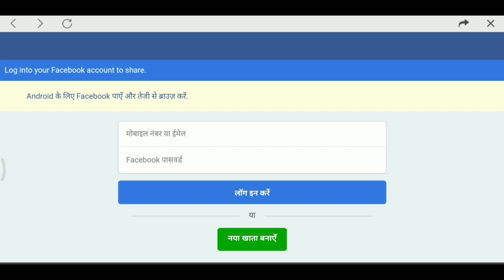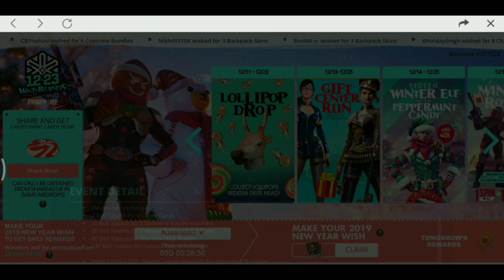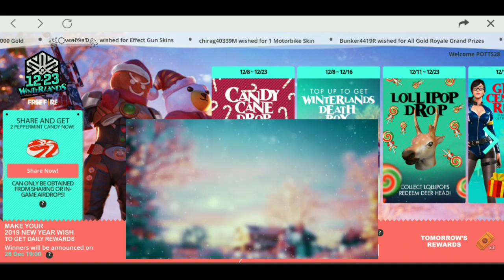ALL FREEFIRE WINTERLAND EVENTS IN ONE FLASH!! DONT MISS ANY OF THEM! CHECKOUT IMPORTANT KEYS!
ALL WINTERLAND EVENTS ARE DISCUSSED IN THIS VIDEO.
SO DONT MISS ANY OF THEM!! 👍

JOIN US ON DISCORD FOR LIVE VOICE CHAT-

LIKE OUR FACEBOOK PAGE FOR LATEST MINOR UPDATES-

FREEFIRE BATTLEGROUNDS IS A BATTLE ROYAL GAME CREATED BY GARENA.YOU CAN DOWNLOAD THIS GAME

Game playback video credit- garena freefire.
Non copyrighted.garena freefire
Background music credit- Bam Bam Bholey(dope boy leo ft.Lil golu)
Non copyrighted.bam bam bhole(dope boy leo ft. Lil golu)